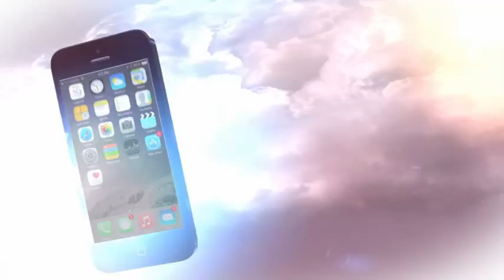Ultramaraton 24 h Galati Padurea Garboavele 8-9 mai 2021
Duminică dimineață la ora 10 s-a încheiat ultramaratonul de 24 de ore organizat la Pădurea Gârboavele, în județul Galați, care și-a propus să sprijine prin mișcare și strângere de fonduri copiii cu autism. vezi mai mult aici